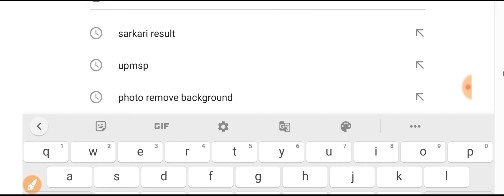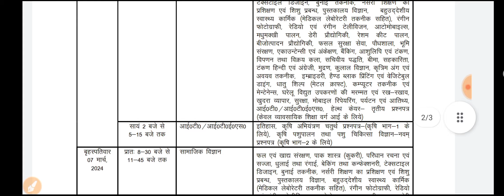up board time table 2024 jari ho gya || यूपी बोर्ड टाइम टेबल 2024 जारी हो चुका तुरंत डाउनलोड करें